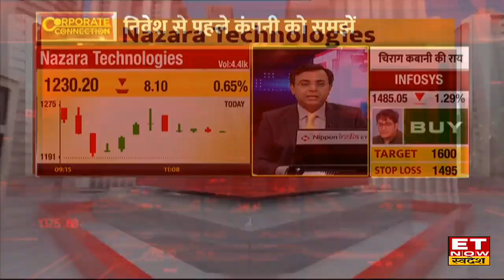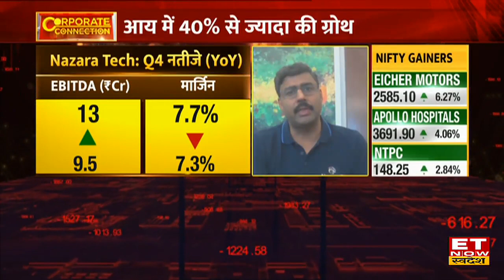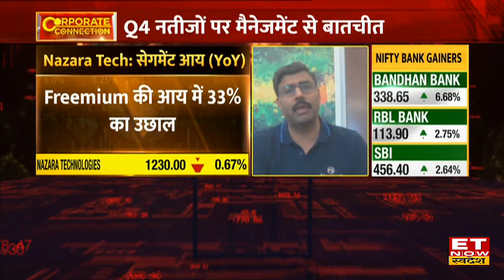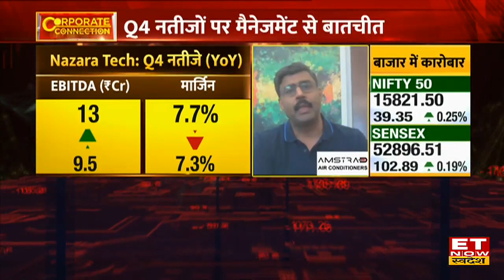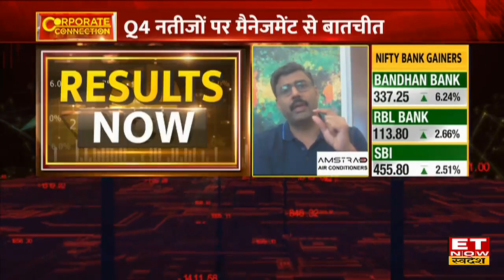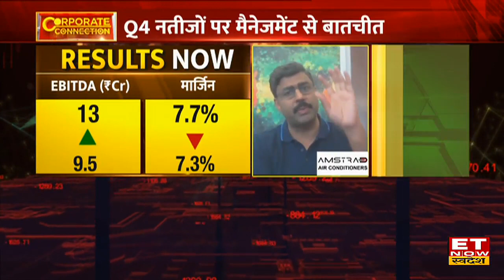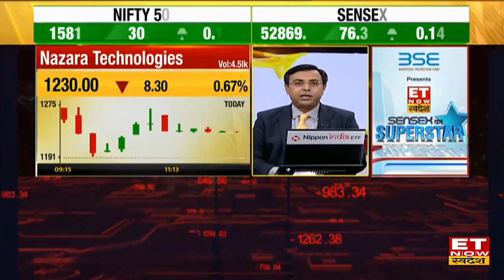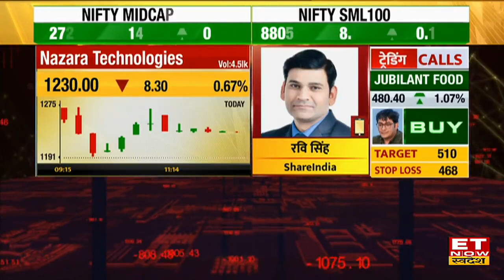Nazara Tech Q4 Results में Profit & Margin में आए दबाव और Growth Plan पर CEO Manish Agarwal Outlook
Nazara Technologies CEO Manish Agarwal On Q4 Results FY 22 | Nazara Technologies Q4 Results | Corporate Connection
देश की ई स्पोर्ट्स सेगमेंट की बड़ी कंपनी नजारा टेक ने हाल ही में अपने तिमाही नतीजे पेश किए हैं। नतीजों में कंपनी की आय में 40% वृद्धि हुई है । नतीजों पार सीईओ मनीष अग्रवाल ने तिमाही नतीजों पर बताया की रेवेन्यू में 42% की बढ़त हुई है साथ ही 26% एबिटा मार्जिन बढ़ा है। आने वाले समय में गेमिंग सेक्टर में भविष्य काफी सुनहरा है साथ ही हमारे ई स्पोर्ट्स सेगमेंट में काफी ग्रोथ की उम्मीद है। जानिए क्या है कंपनी की योजना खास चर्चा में।